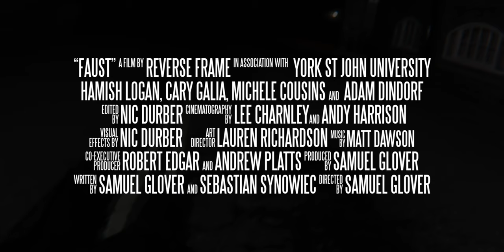Faust Trailer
The Trailer to the short film Faust. A proof of concept piece created in development of a portmanteau series concept based off of the lead character Faust.